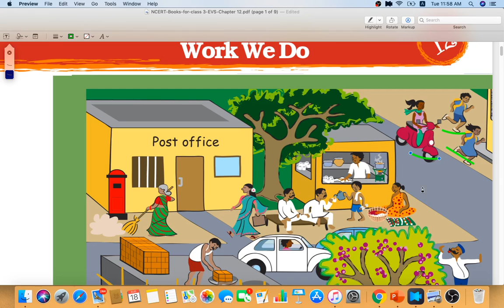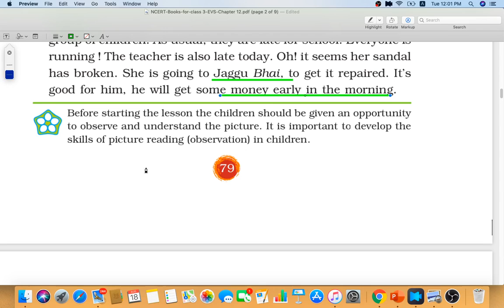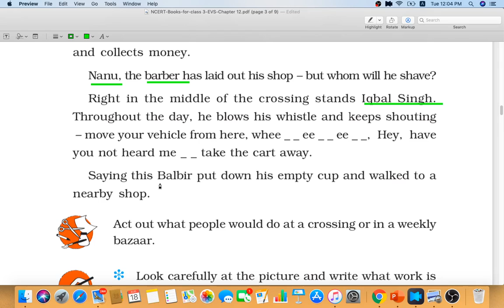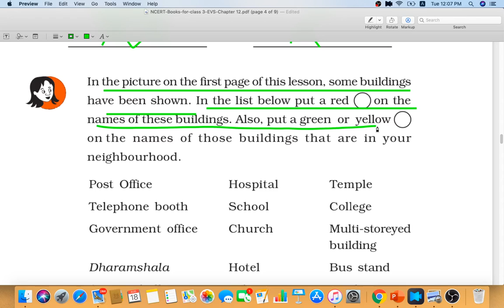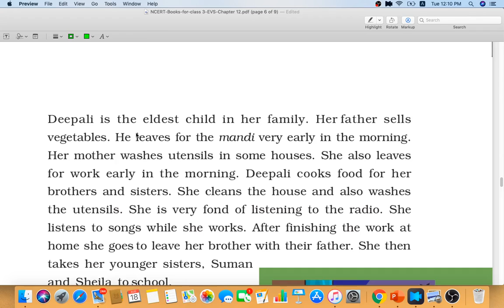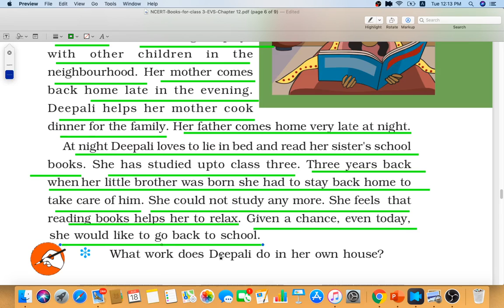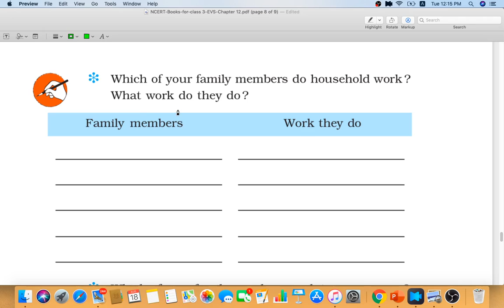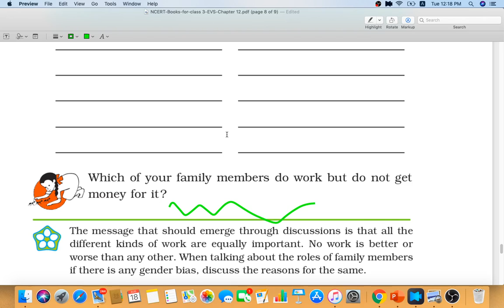WORK WE DO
CLASS-3,    EVS,    CHAPTER-12,   WORK WE DO
GS GYAN SAROWER ME AApka  swagt  hai